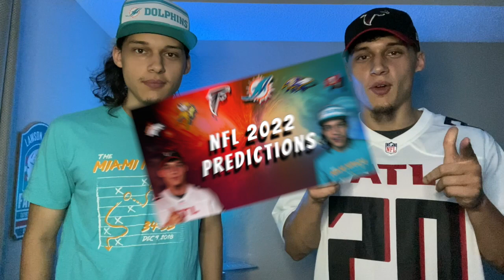Our FULL NFL 2022 Predictions | L2 Sports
Football is BACK! Tune into our annual NFL season predictions video! Who's predictions are going to be more accurate than Tua? 🏈💯